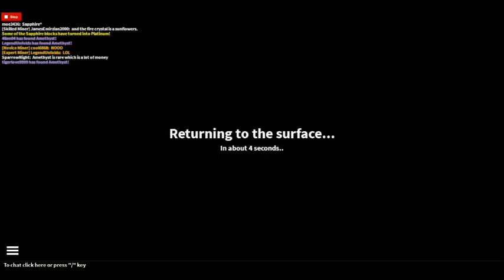The Quarry Legending of the Dummiez Adventure with jamesemirzian2000 ep 60